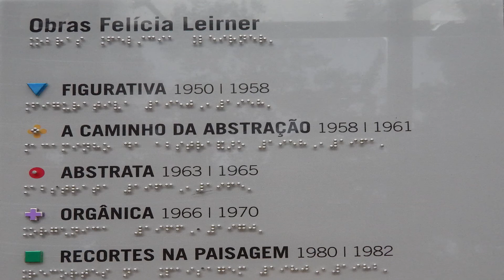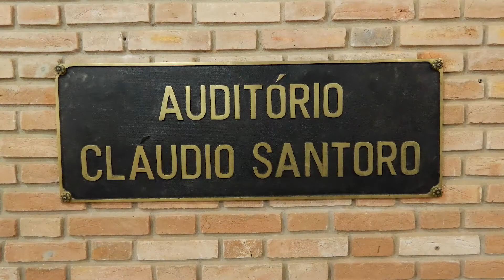Museu Felícia Leirner - Campos do Jordão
O Museu Felícia Leirner
Está localizado em uma área de aproximadamente 35 mil metros quadrados, em meio a um remanescente de Mata Atlântica, em Campos do Jordão. Wikipédia
Endereço: Av. Dr. Luis Arrobas Martins, 1880 - Alto Boa Vista, Campos do Jordão - SP, 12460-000
Horário:  09:00–18:00